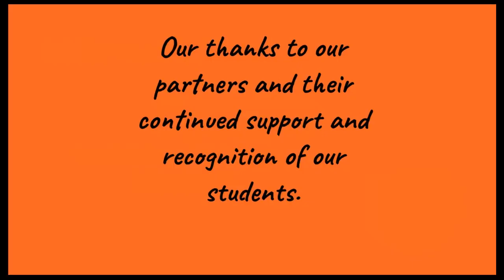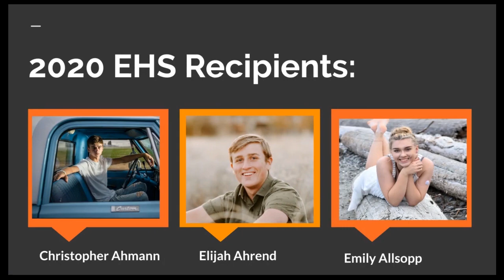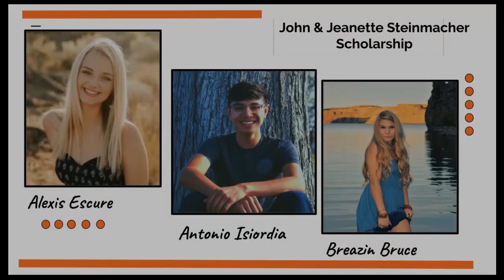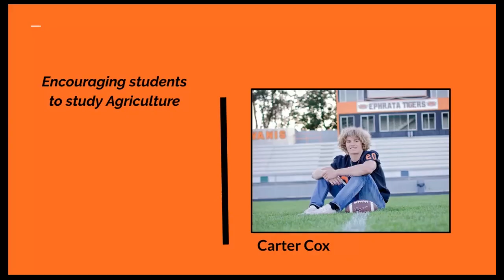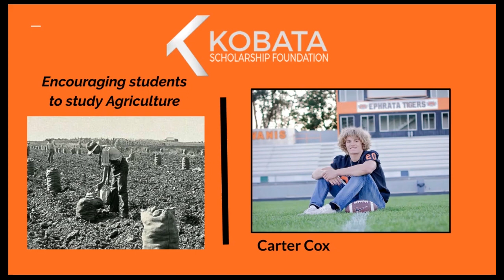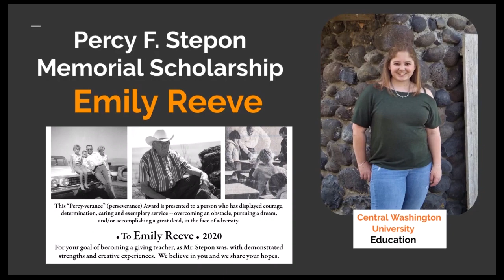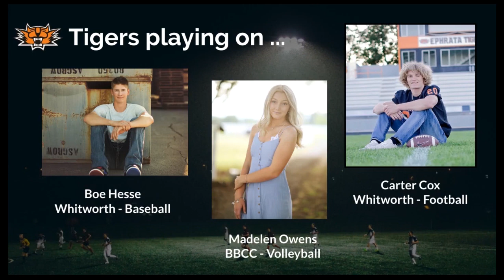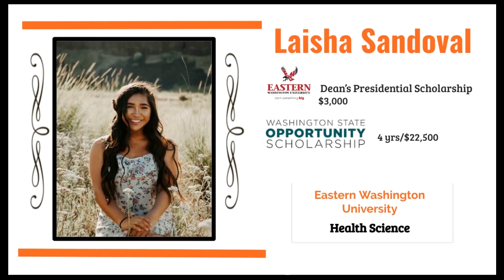Ephrata High School Class of 2020 - Awards Presentation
We are pleased to acknowledge the seniors of the Ephrata High School Class of 2020 who have gone above and beyond and excelled in the classroom, the community and athletically.